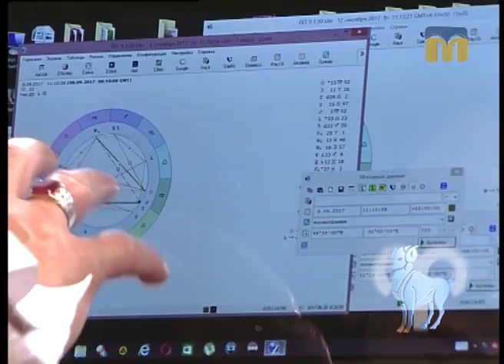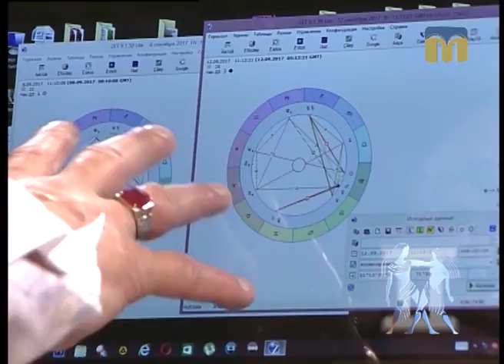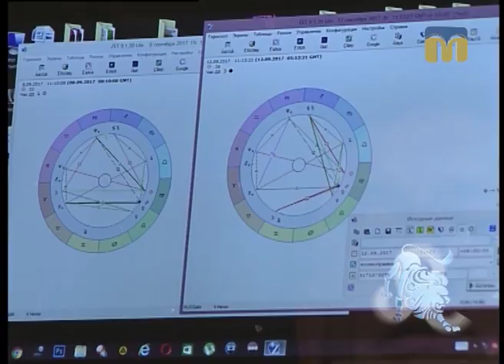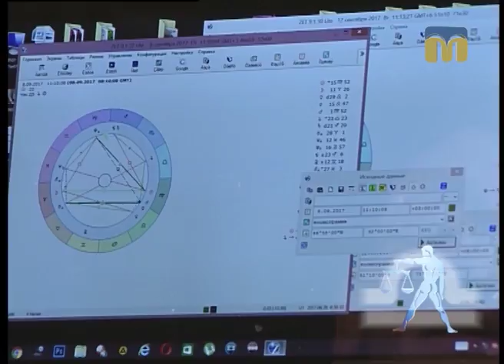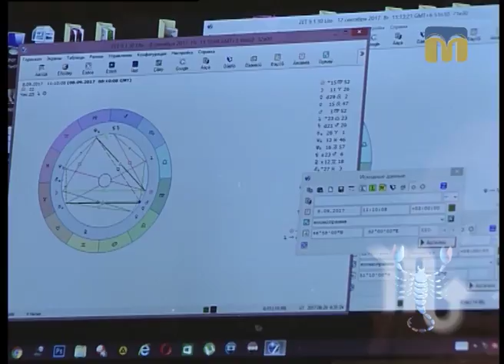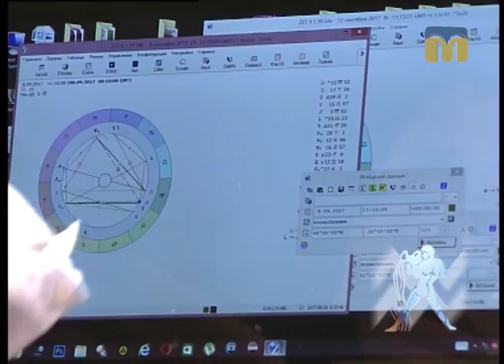Поради астролога Веніаміна Нікори в рубриці "Час зірок"